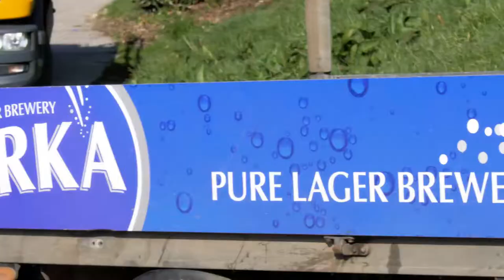Simpkins Edwards Otter Brewery Case Study video 2019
Simpkins Edwards is a leading chartered accountancy firm in the South West with offices in Exeter, Barnstaple, Bovey Tracey, Holsworthy, Honiton and Okehampton. We work with businesses and individuals in Devon, Cornwall, Somerset and beyond to provide accountancy services and much more.

We go far beyond traditional accountancy practices to offer consistently high quality professional advice and practical support across a broad spectrum of areas including tax planning, corporate finance, litigation support, business planning and development, audits, software advice and much more. Our in-house Payroll Bureau offers a complete payroll service to you which ensures the hassle of complying with the new Real Time Information (RTI) rules will be taken care of.

As well as working with individuals and small to medium sized businesses across a diverse range of sectors, we have a wealth of specialist experience in the agricultural sector, from farm accounts to rural business planning.

As an individual or a business you can be assured of a friendly, professional service based on a cost-effective package of advice and support tailored specifically to your circumstances. Get in touch with one of our offices and book a free consultation to find out what we can do to make your life easier and more profitable.